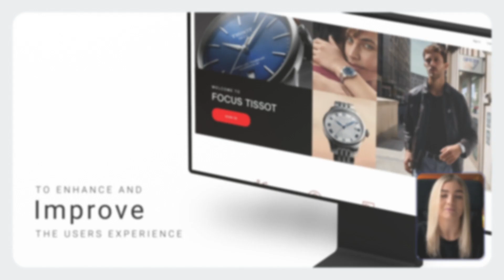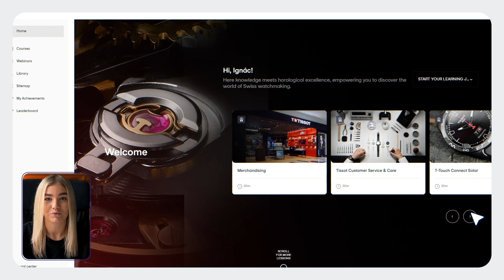Video based learning for online watches retail training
Video-based learning stands at the forefront of innovation in online watches retail training, serving as a vital conduit for a visual, branding-rich learning experience that mirrors the premium design of luxury timepieces.

This educational approach not only highlights the aesthetic appeal and craftsmanship of the watches through dynamic and engaging content but also emphasizes the importance of aligning training with the brand's values and story. Integrating video-based learning across multiple devices—desktop and mobile—further enhances its effectiveness by catering to the modern learner's need for flexibility and accessibility.

This cross-device compatibility ensures that retail professionals can immerse themselves in the training material at their convenience, fostering a deeper connection with the product and brand. As a result, they are better equipped to communicate the luxury, exclusivity, and unique selling points of watches to potential customers, thereby elevating the customer experience and driving brand loyalty.

This holistic approach to training encapsulates not just the transfer of knowledge, but a comprehensive brand experience, leveraging the power of visual storytelling and modern technology to inspire and educate retail staff on a global scale.